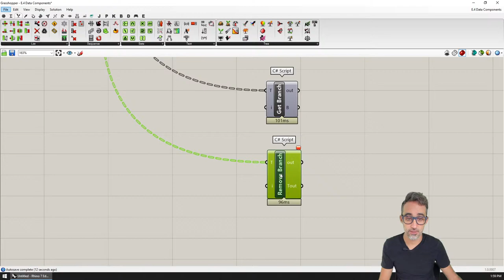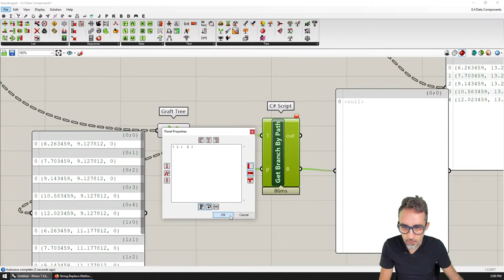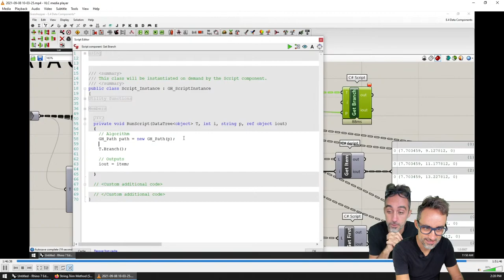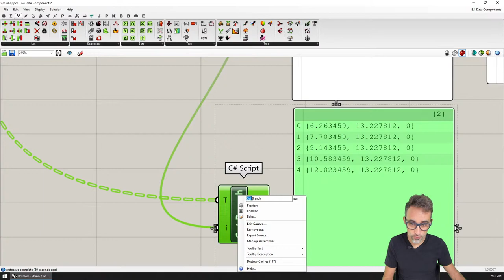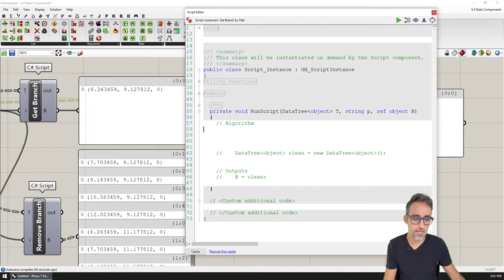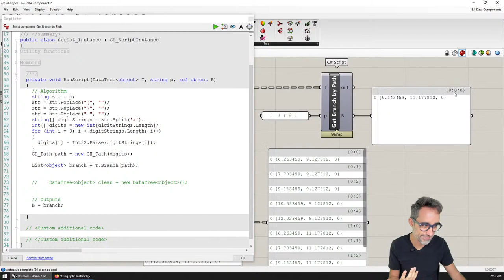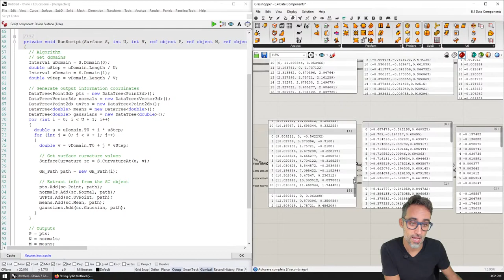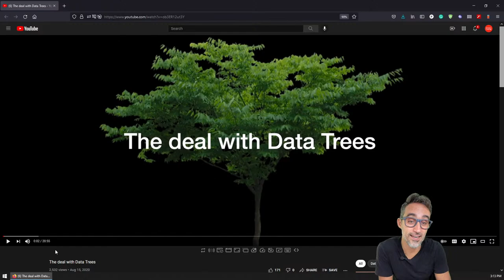Computational Design Live Stream #81